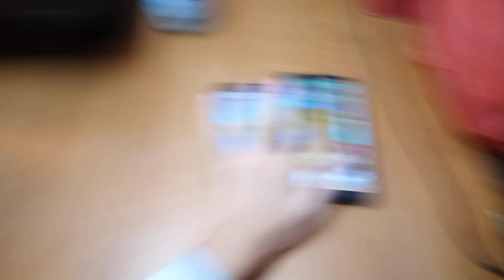Talking Ginger Echo 22176